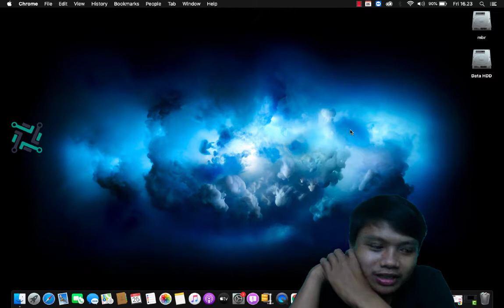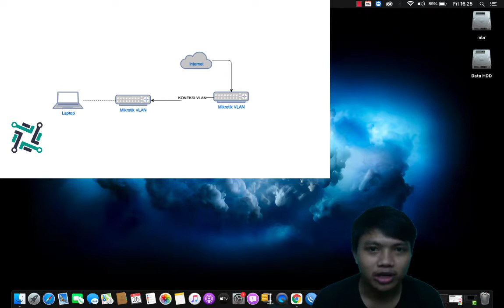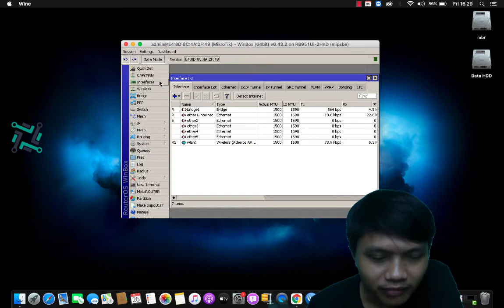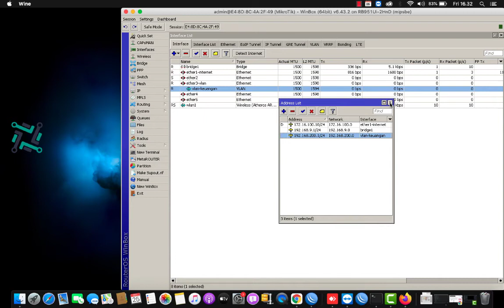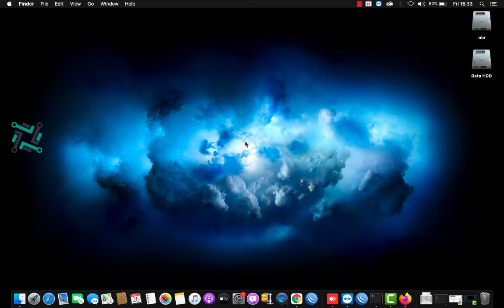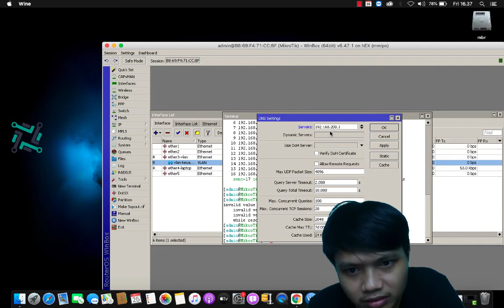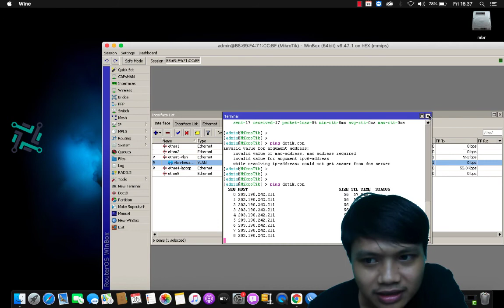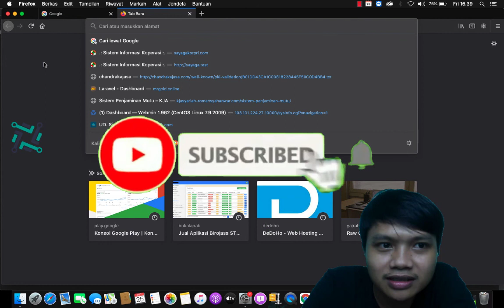Konfigurasi VLAN Mikrotik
Dalam Video Kali ini, Saya akan berbagi Tutorial Bagaimana Cara konfigurasi VLAN Pada Mikrotik, Dengan teknologi VLAN ( Virtual Local Area Network ) kita di mudahkan untuk memanage beberapa divisi dalam sebuah perusahaan. Sehingga apabila banyak divisi dan masing - masing divisi mempunyai roles itu sangat di mungkinkan untuk butuh Vlan ini.

Disimak video nya gaes, semoga bermanfaat video konfigurasi VLAN nya.